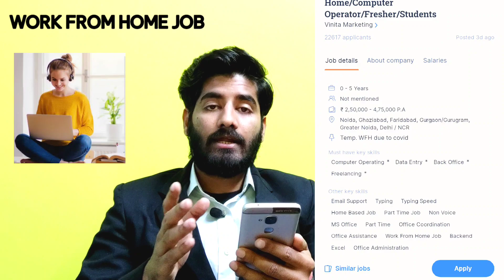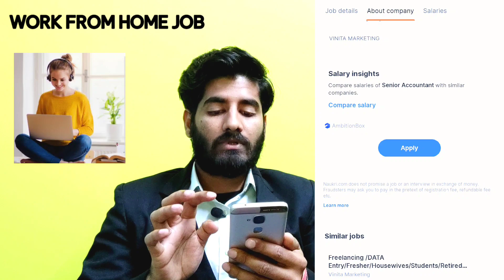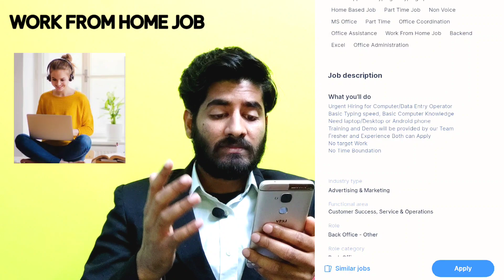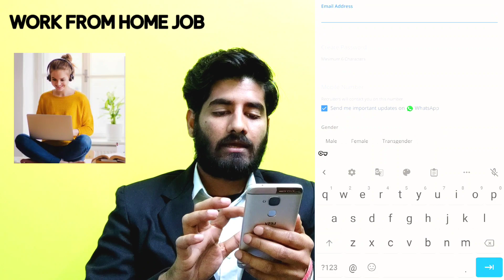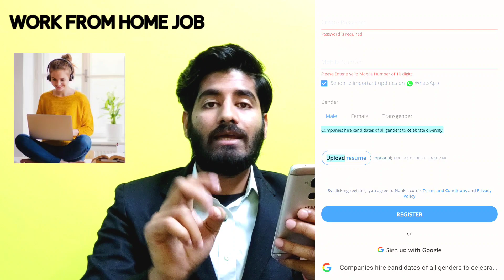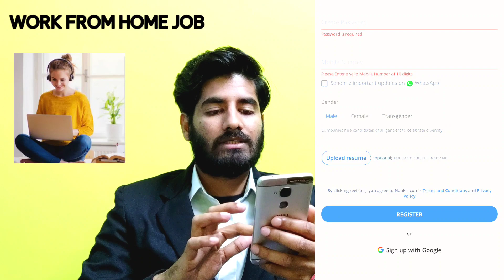Data Entry | Work From Home Job | Typing Job | Online Job | Genuine Data Entry Job | Part time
Are you looking for a data entry job? Do you want to work from home? Do you want a genuine data entry job? Look no further! In this video, I'll show you the best ways to find a data entry job online.

From genuine online data entry jobs to part-time data entry jobs, I've got you covered! In this video, I'll teach you how to find the best data entry job for you and how to get started in the online data entry industry. If you're looking for a job that can be done from home, then this is the video for you!

Related Quarries:-

data entry
remote data entry jobs from home
legit data entry jobs 2020
best data entry jobs
legit data entry jobs online
online jobs
welocalize hiring
jobs,welocalize recruitment
remote jobs,latest jobs 2022
wfh jobs
hindi jobs
indiamart vacancy 2022
job
jobs
new jobs 2022
latest job
wfh jobs
10th pass job
12th pass job
mnc jobs
trading jobs
no sales no target jobs
genuine work from home jobs
genuine jobs